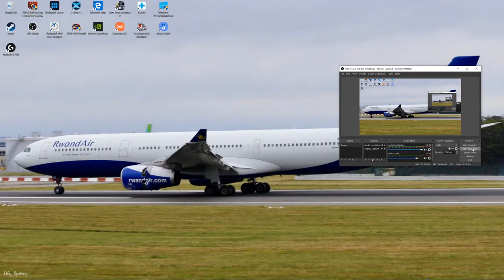Beyond the Baltic part 5